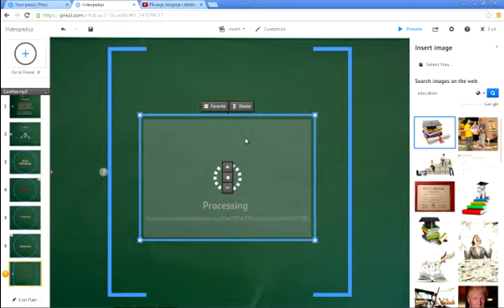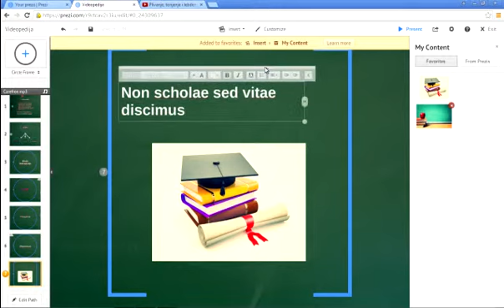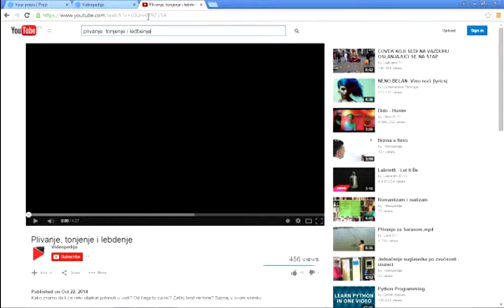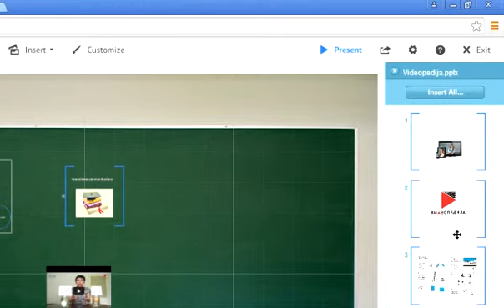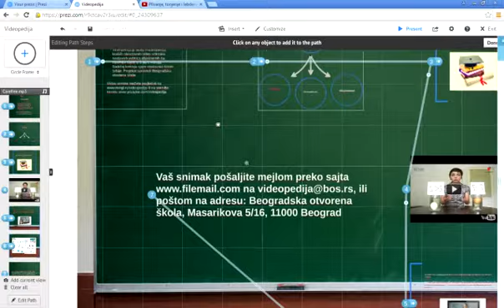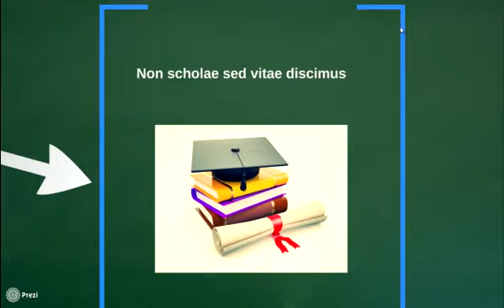Kako se koristi Prezi_2. deo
Želiš da zameniš Power Point prezentaciju nečim inovativnijim? Želiš da tvoja prezentacija bude zapamćena? U ovom videu ćeš naučiti kako da koristiš prezi.com na pravi način. Za celokupno uputstvo pogledaj i prvi deo dostupan na ovom linku: